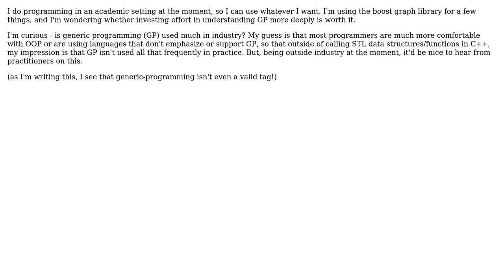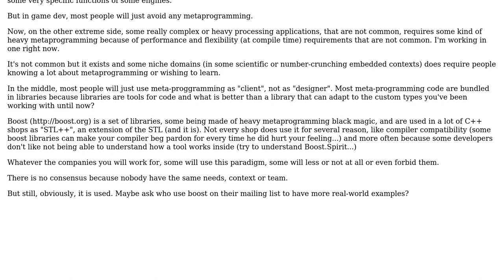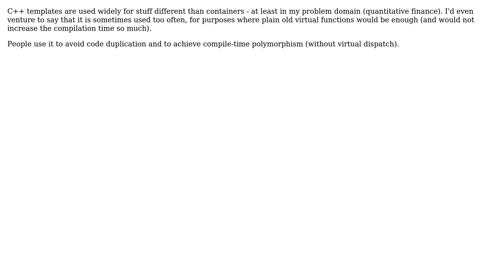Software Engineering: generic programming, how often is it used in industry (3 Solutions!!)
Software Engineering: generic programming, how often is it used in industry

With thanks & praise to God, and with thanks to the many people who have made this project possible! | Content (except music & images) licensed under CC BY-SA | Music | Images & others | With thanks to user quant_dev user Klaim user Falcon user bd1 and the Stack Exchange Network Trademarks are property of their respective owners. You are responsible for your own actions.